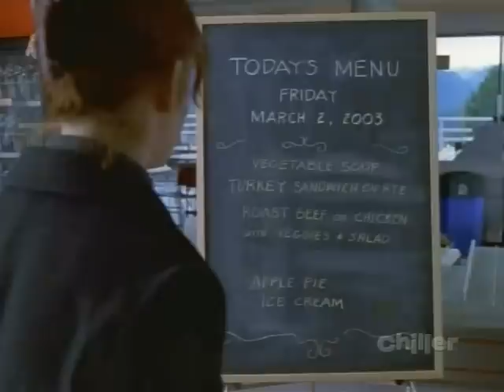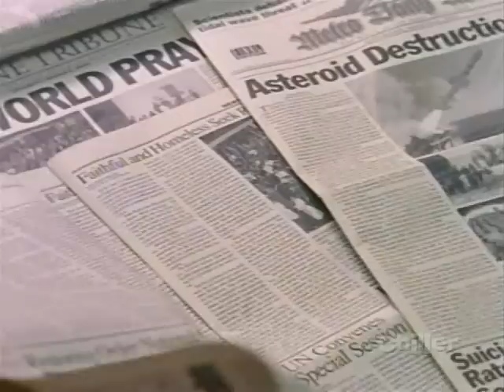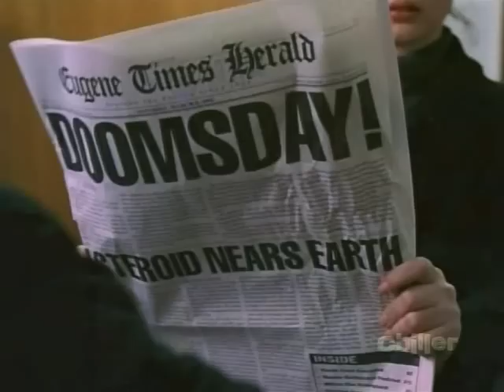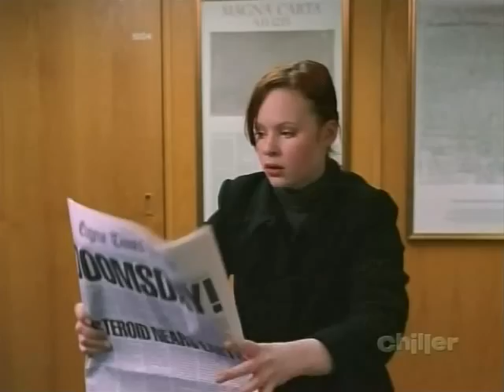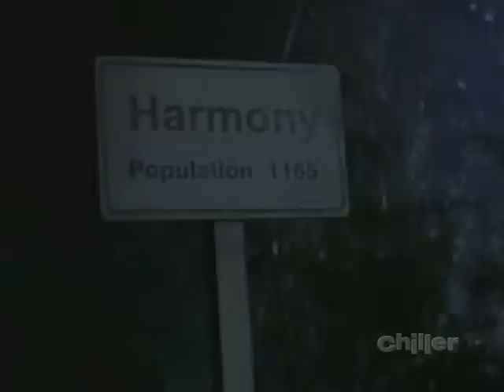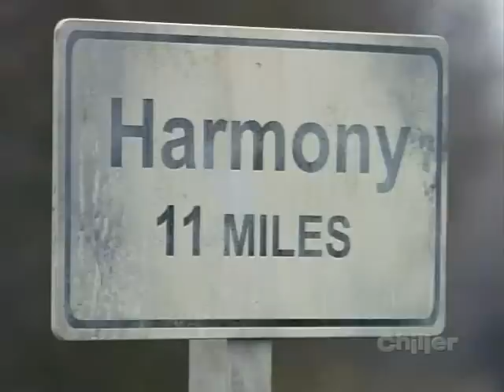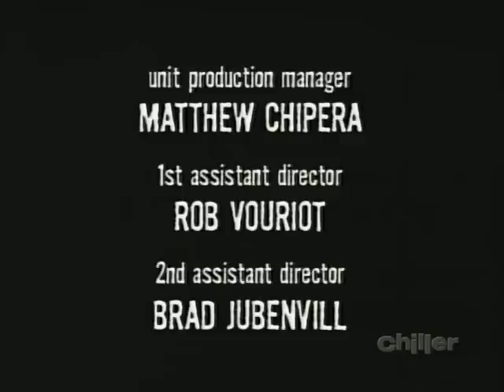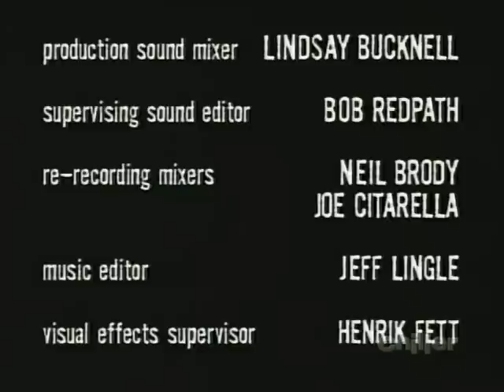Night Visions S01E11 The Maze, Harmony